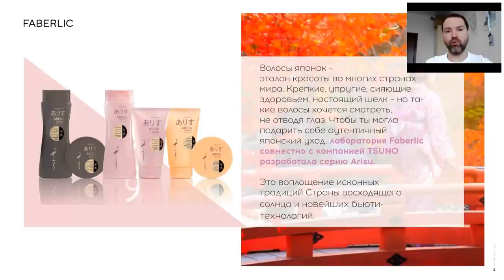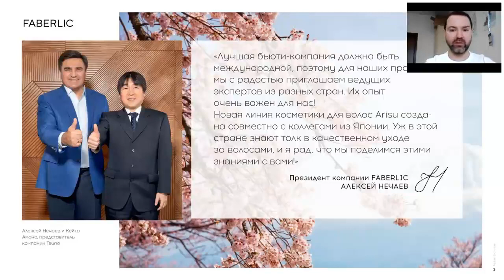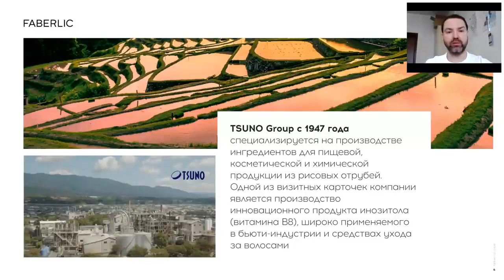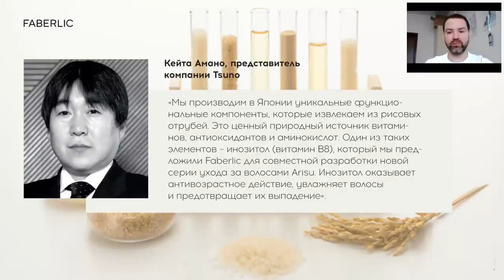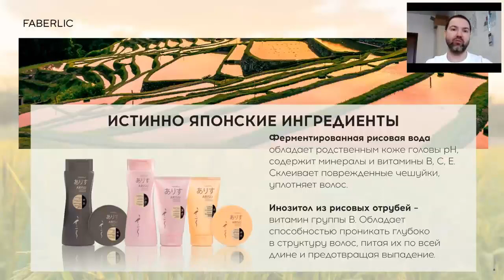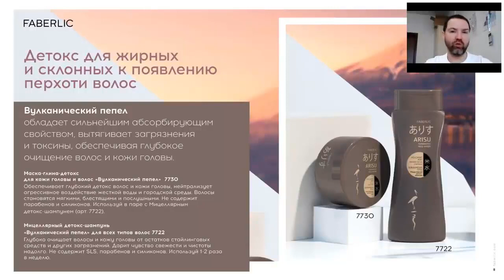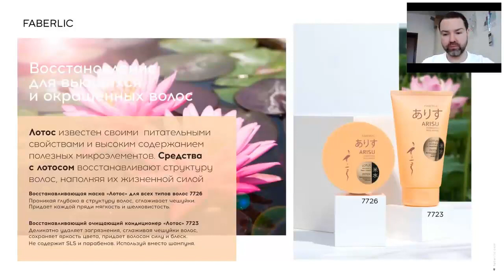Разбор Новой серии Arisu_Faberlic для красоты волос по-японски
Волосы японок – эталон красоты во многих странах мира. Крепкие, упругие, сияющие здоровьем, настоящий шелк – на та-кие волосы хочется смотреть, не отводя глаз.

Чтобы ты могла подарить себе аутентичный японский_уход , лаборатория Faberlic совместно с компанией TSUNO разработала серию Arisu. Это воплощение исконных традиций Страны восходящего солнца и новейших бьюти-технологий.

«Лучшая бьюти-компания должна быть международной, поэтому для наших проектов мы с радостью приглашаем ведущих экспертов из разных стран. Их опыт очень важен для нас! Новая линия косметики для волос Arisu созда-на совместно с коллегами из Японии. Уж в этой стране знают толк в качественном уходеза волосами, и я рад, что мы поделимся этими знаниями с вами!» Президент компании FABERLIC

TSUNO_Group с 1947 годаспециализируется на производстве ингредиентов для пищевой, косметической и химической продукции из рисовых отрубей. Одной из визитных карточек компании является производство инновационного продукта инозитола (витамина В8), широко применяемого в бьюти-индустрии и средствах ухода за волосами.

Истинно Японские ингредиенты в Новой серии для волос от Faberlic и Tsuno Group у тебя дома!